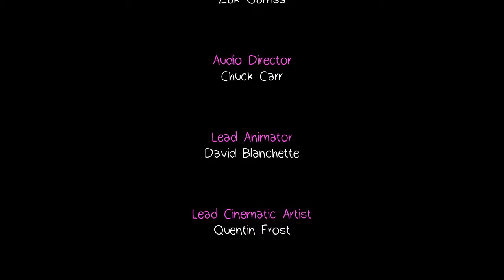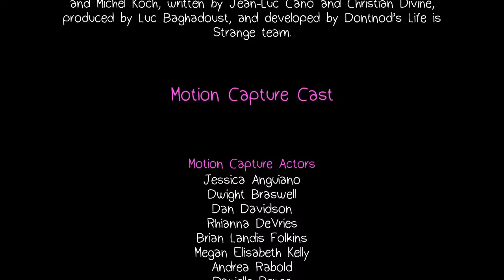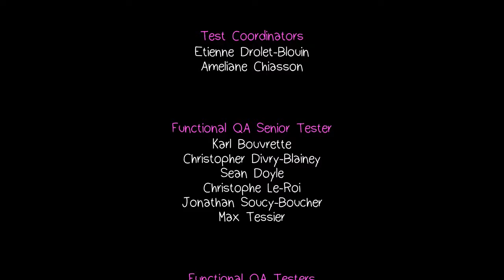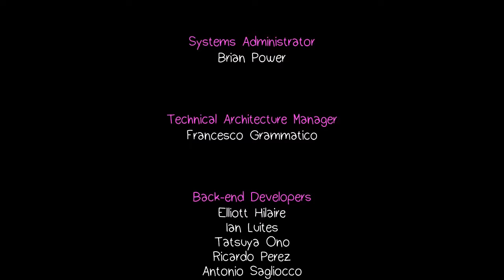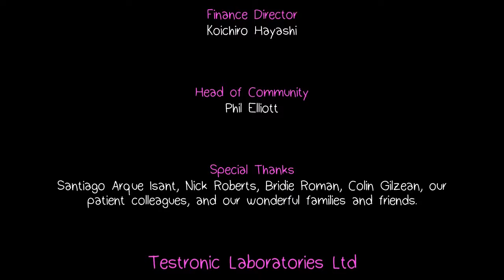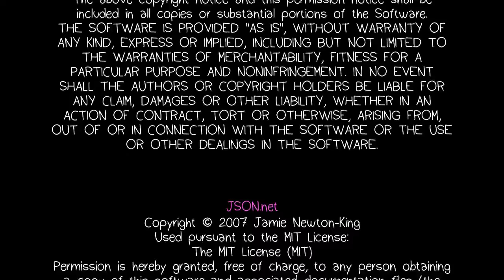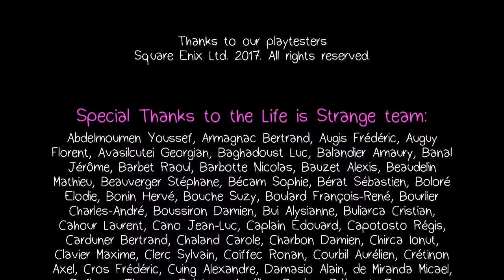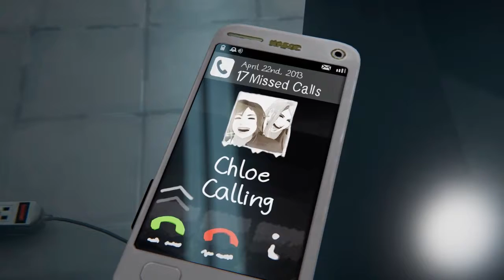Life is Strange Before the Storm Episode 3 #5 END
Its time to wrap up Episode 3 and the entire game with the big finale!